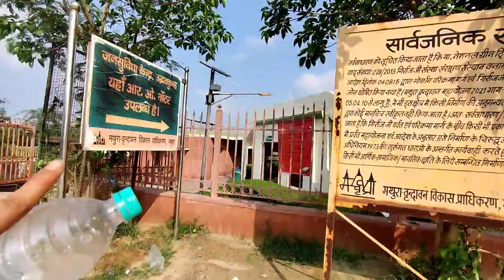Mathura vrindavan govardhan parvat parikrma/mission aatmashanti bharman to amarshaid of gorkhaland.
I am travelling all over India fo those who gives their lives for gorkhaland for their aatmashanti and motive of my tour is to make a foundation in the name of amar shaid
Support my mission and support my vision amar shaid foundation in hill we are indians jai hind